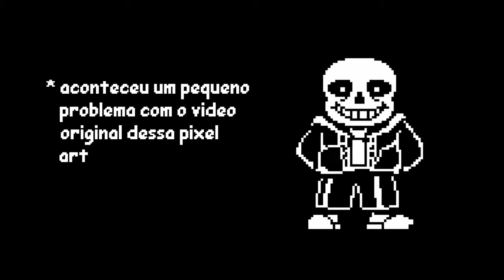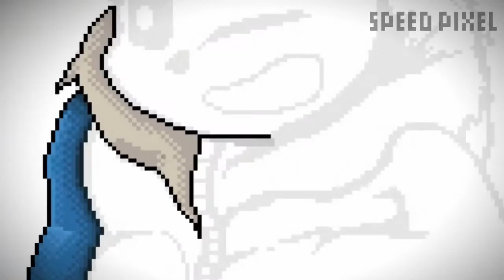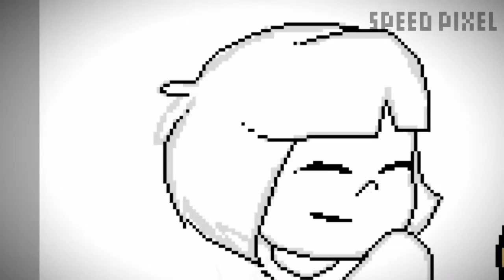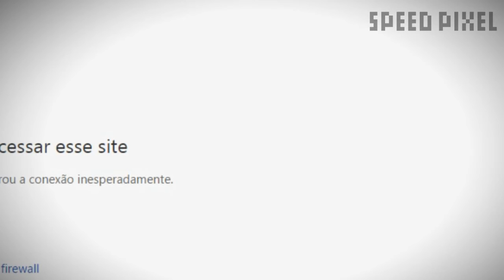⦿ SpeedPixel ⦿ Sans e Frisk (Repostado) Parte única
Leia a descrição para saber mais ◣
Hey, esse video é um resspost de um vídeo que eu tive que apagar do canal por alguns problemas com o youtube. Porém, eu reeditei ele e agora ele está completo em uma unica parte.
Programas que foram usados para edição e para a Pixel art:
◤Edição: SonyVegas◥
◤Áudio: MegaLoVania(by:TobyFox◥
◤PixelArt: Paint tool sai◥